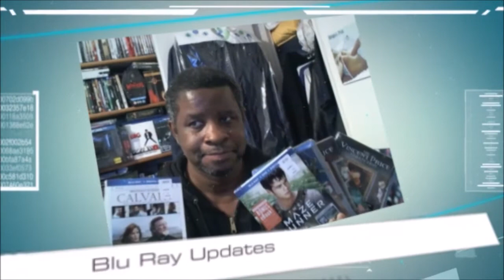Batman Returned Of The Caped Crusaders Movie Review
My movie review of Batman Returned Of The Caped Crusaders.